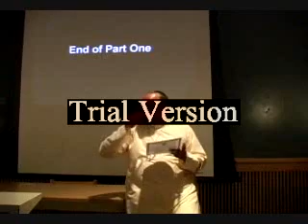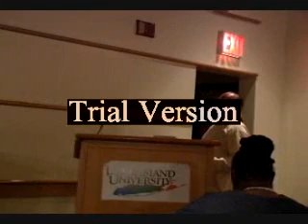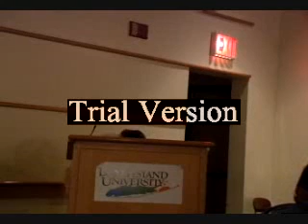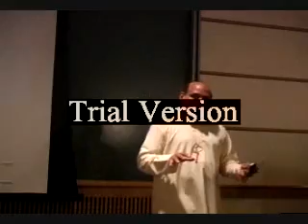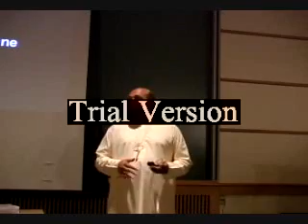phil valentine 2012 mayan calendar pt2 8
phil valentine 2012 mayan calendar, the art and science of hyper demensional warfare